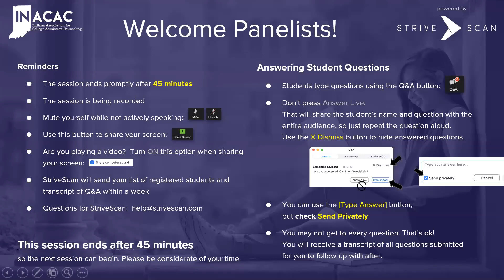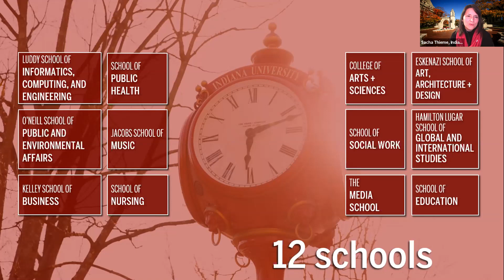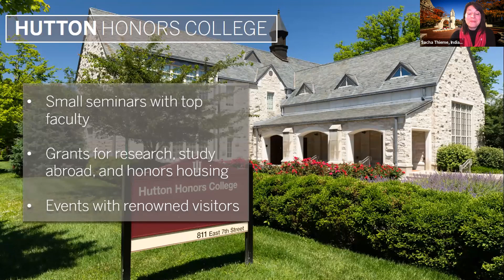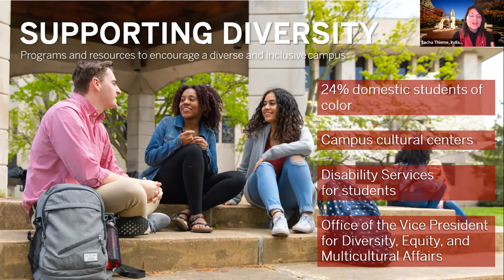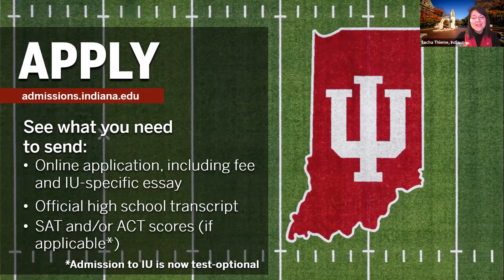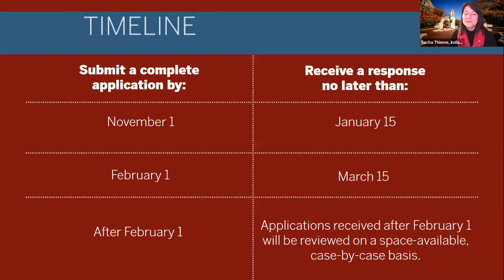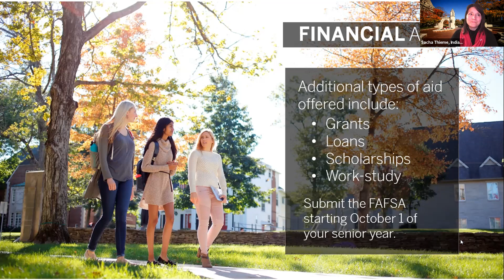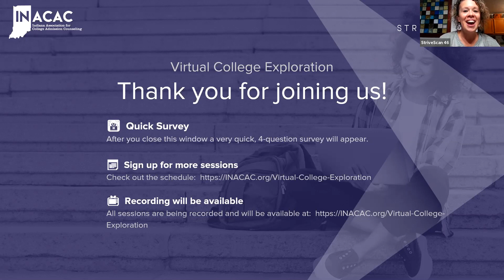Indiana University Bloomington - InACAC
Learn about the many academic, social, and cultural opportunities at Indiana University Bloomington. We will also cover important topics including admission standards, application process, scholarships, and more! A Q&A will be moderated at the end of the session.